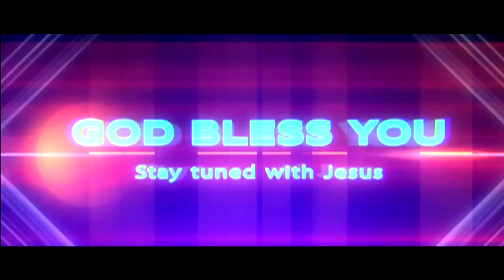Pastor Ch Yesudas garu ||17-04-2019